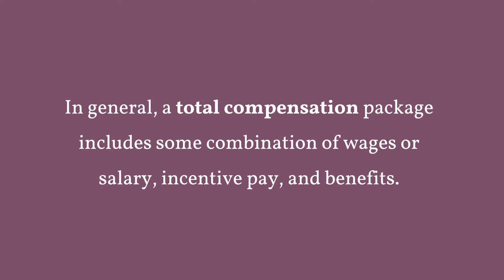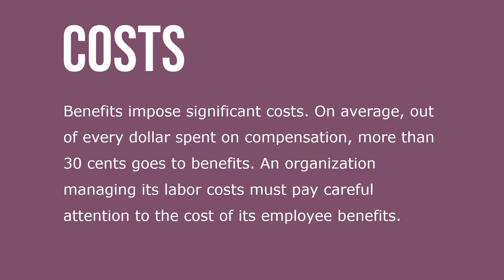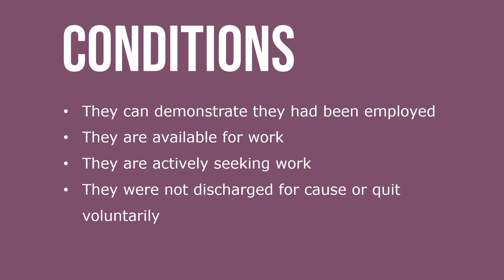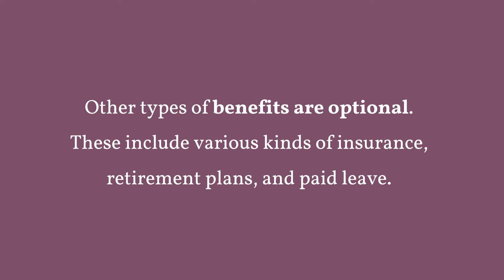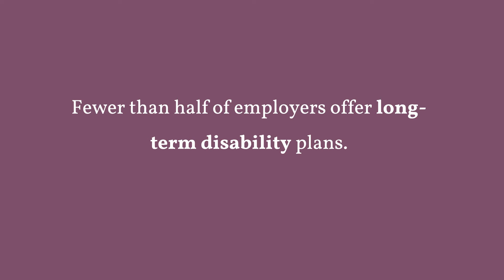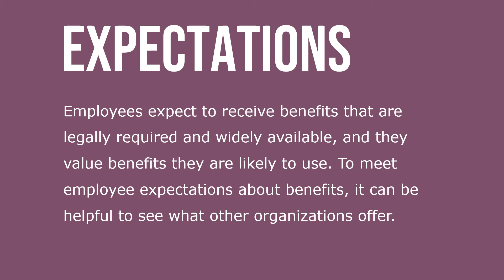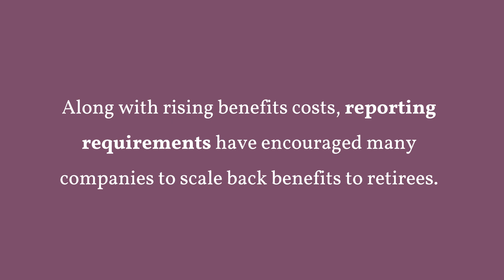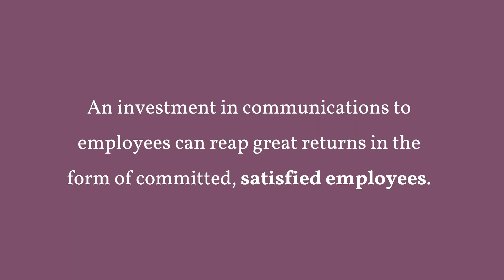Employee Benefits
In general, a total compensation package includes some combination of wages or salary, incentive pay, and benefits. The term for compensation in forms other than cash is employee benefits. More widely used examples include health insurance, retirement plans, and paid vacations, among many possibilities.

As a part of total compensation, benefits contribute to attracting, retaining, and motivating employees. Different employees look for different types of benefits. Employers need to examine their benefits package regularly to see whether they meet the needs of today. Benefits packages are more complex than pay structures, so benefits are harder for employees to understand and appreciate. Employers need to communicate effectively so that the benefits succeed in motivating employees.

Social Security contributions, pensions, and retirement savings plans help employees prepare for their retirement. Insurance plans help to protect employees from unexpected costs such as hospital bills. Some benefits, such as Social Security, are required by law. Other regulations establish requirements that benefits must meet to obtain the most favorable tax treatment. Even though many benefits are not required by law, they have become so common that today’s employees expect them. A large employer without benefits would be highly unusual and would have difficulty competing in the labor market.

Benefits impose significant costs. On average, out of every dollar spent on compensation, more than 30 cents goes to benefits. An organization managing its labor costs must pay careful attention to the cost of its employee benefits. Why do organizations pay a growing share of compensation in the form of benefits? It would be simpler to pay all compensation in cash and let employees buy their own insurance and contribute to their own savings plans. That arrangement would also give employees greater control over what their compensation buys.